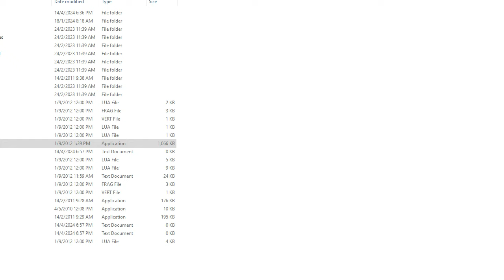Redefining Power: Broly vs Golden Cooler - Epic Saiyan Battle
Get ready for an electrifying showdown as two of the most powerful warriors in the Dragon Ball universe collide in an epic battle - Broly vs Golden Cooler. The air crackles with anticipation as Broly, the Legendary Super Saiyan, faces off against Cooler in his formidable Golden form. The battlefield trembles with the intensity of their clash, promising a spectacle of unparalleled magnitude that will leave viewers in awe.

Broly, with his immense strength and unrivaled power, unleashes a torrent of energy as he charges head-on towards Cooler, the metallic tyrant who radiates a golden aura of sheer dominance. Each blow exchanged between them reverberates with the force of a cosmic collision, showcasing the raw power and ferocity of these two titans.

Golden Cooler, seeking to assert his superiority as the ultimate villain, unleashes a barrage of energy blasts and devastating attacks, while Broly counters with his unyielding determination and indomitable spirit. The battlefield becomes a canvas of destruction as these formidable warriors push themselves to the limits and beyond in a battle that will determine the fate of the universe.

As the clash intensifies, spectators are treated to a mesmerizing display of superhuman feats, with Broly's explosive power and Golden Cooler's tactical prowess creating a spectacle that defies imagination. The fate of worlds hangs in the balance as these two forces of nature collide in a battle that transcends mere physical combat, delving into the realms of cosmic power and sheer will.

Don't miss out on witnessing this legendary showdown between Broly and Golden Cooler, where every moment is charged with intensity and every move carries the weight of destiny. Prepare to be swept up in the adrenaline-pumping action and jaw-dropping spectacle of Broly vs Golden Cooler - a battle that will go down in history as one of the most epic confrontations in the Dragon Ball universe.
Android gameplay
iOS gameplay
gameplay
pc gameplay